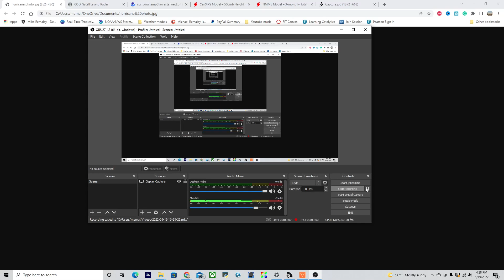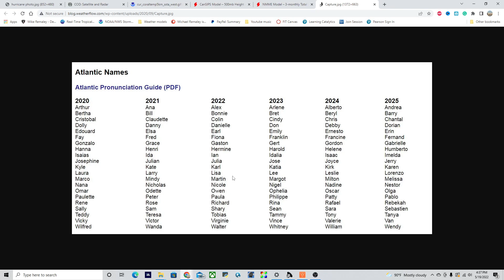5 things to know about the 2022 Hurricane Season in Orlando, Florida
Hurricane Outlook and Discussion 5/19/2022. 5 Things You Need to Know About the 2022 Hurricane Season in Orlando, Florida. In today's video, I go over what to expect during hurricane season 2022 in Orlando, Florida? What is the risk of Orlando being hit with a tropical storm or hurricane this year? Find out in today's video.